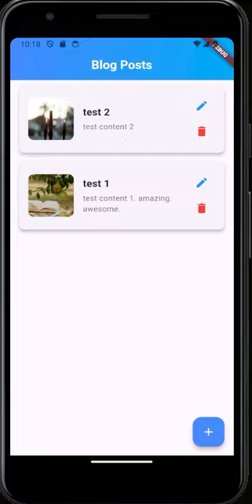Blog app using Flutter & Hive | Robot Balok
Blog app using Flutter & Hive

For further queries then contact with me.